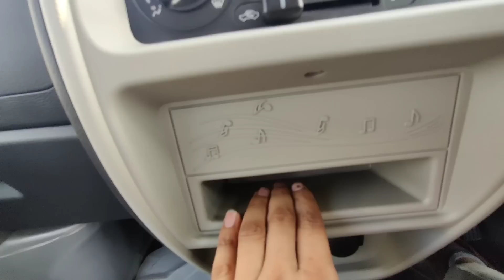Can You Guess Which Maruti Ecco Wins? CNG vs Petrol Reviewed!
Which engine is used in Eeco?
Does Eeco 2022 have power steering?
How many cc is a Maruti Eeco engine?
Where is Eeco engine located?
Is Eeco good for long drive?
What is the top speed of Eeco?
Is Eeco good for family?
Is Eeco a 4x4?
How much can Eeco carry?
Is Eeco discontinued?
Is Eeco van discontinued?
Does Eeco have airbag?
Is Maruti Eeco a SUV?
Is Versa and Eeco same?
Is Ecco an SUV?
Why is Ford getting rid of the EcoSport?
Is Ford EcoSport a 4x4?
What replaced the Toyota Echo?
Why did Toyota discontinue the Echo?
Is Toyota Echo Made in Japan?

Did Toyota stop making V6?
ecco cng 2022
2022 model ecco
2022 new ecco
maruti eeco 2022
maruti eeco 2022 new model
maruti suzuki ecco 2022 model
ecco 2022
new ecco 2022 model
ecco petrol 2022
ecco 2022 cng
new model ecco 2022
maruti eeco cng
ecco 2022 model
maruti ecco 2022
eeco cng
ecco 2022 new model price
eeco 2022 new model
maruti ecco 2022 new model
Ecco cng 2022 ac
eeco new model 2022
new ecco cng 2022 launched
ecco cng on road price
ecco cng 2022 model
2022 petrol bike vs electric bike
petrol scooter vs electric scooter
new eeco 2023
vitara strong hybrid vs mild hybrid mileage comparison
eeco new model 2023
eeco comparison
comparison
electric bike vs petrol bike | which one to buy? full comparison ⚡ range
eeco car comparison
new ecco 2023
petrol bike price in 2022
eeco petrol
maruti suzuki eeco 2023
petrol
maruti eeco 2023
maruti eeco 2023 new model
maruti suzuki eeco facelift petrol